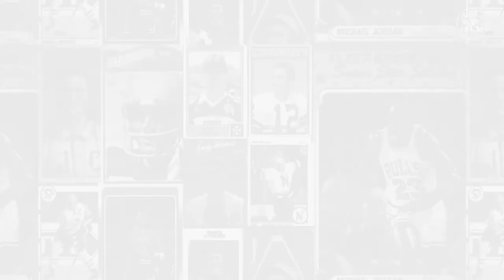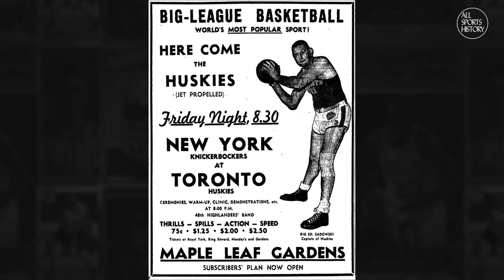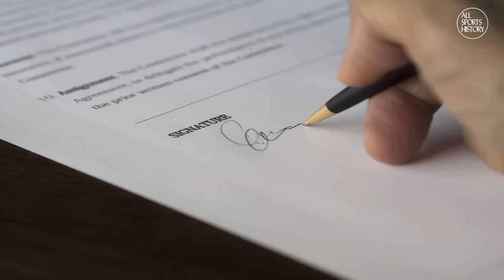THE RISE OF THE TORONTO RAPTORS // Toronto Raptors Team History Documentary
In this All Sports History Basketball video, we'll look back at the over 25 year history of the Toronto Raptors franchise.

Here's what this "Toronto Raptors Team History" video covers:

The Toronto Raptors have existed for over 25 years (founded as an NBA expansion franchise), and are one of the two youngest teams in the NBA. But despite their relative short existence compared to other NBA franchises, the team has experienced a uniquely colorful past including a battle for ownership of the Raptors and even fights over who gets to play in who’s arena.

What did you guys think about DeMar DeRozan being traded for Kawhi Leonard? Would you have done anything differently?

How The Montreal Canadiens Beat The Bruins & The Odds (For The Stanley Cup)

Follow All Sports History!

TORONTO RAPTORS: A SUPER QUICK HISTORY // Toronto Raptors Team History Documentary